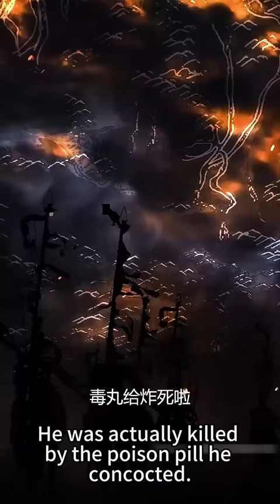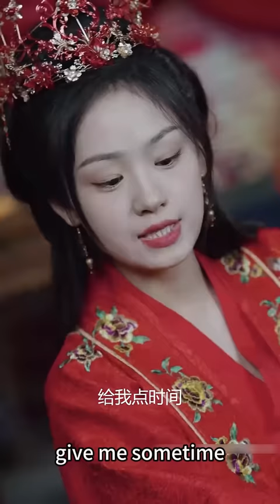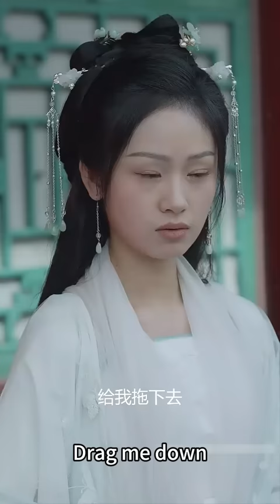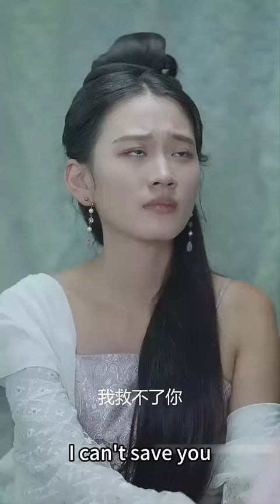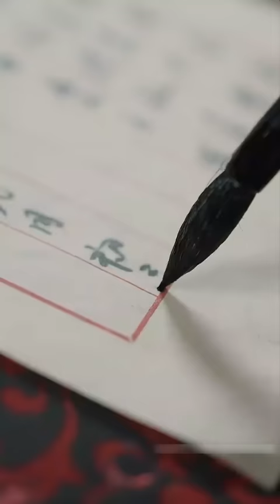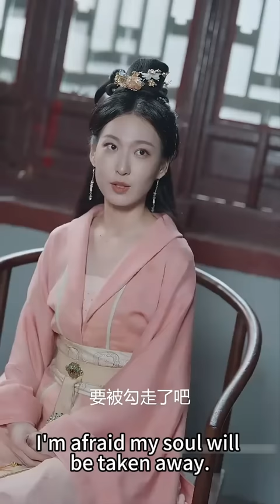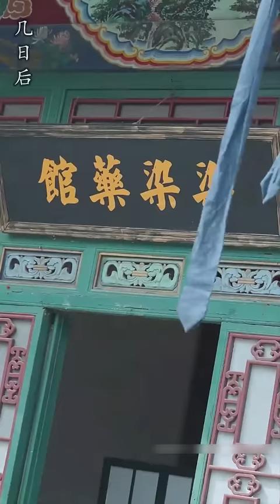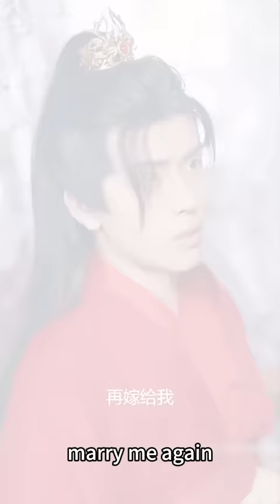【完整版结局】21世紀醫學博士意外穿成國公府不受寵的嫡女，開局便救了一位重傷的帥哥，沒想到竟是傳聞中殺伐果決不近女色的十王爺，他竟求皇上賜婚親自上門提親，婚後把她寵上天！古装言情